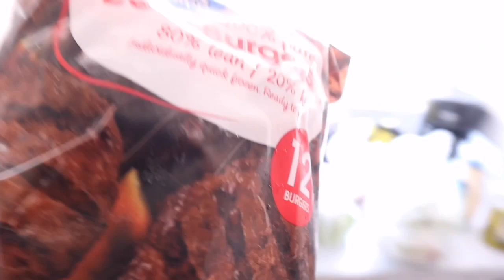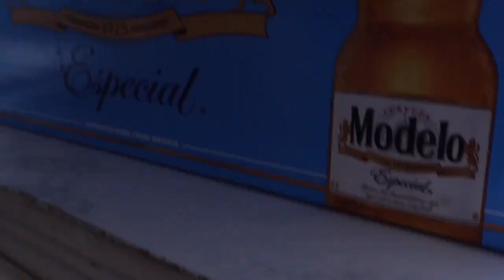Hola 👋 We’re Back!!! •| Crystal ⚡️ Esmeralda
¡Hola! Somos Crystal y Esmeralda, esposa y esposa que vivimos en California con nuestras tres bebés peludas.

Reserva alojamientos y experiencias únicas Y Si aún no tienes una cuenta de Airbnb, accede a Airbnb link:
y haz clic en Regístrate.

Hi there! we are Crystal and Esmeralda, wife & wife living in California with our three furry babies.

Join our Crew. For LIVE broadcasts, exclusive content and other perks!